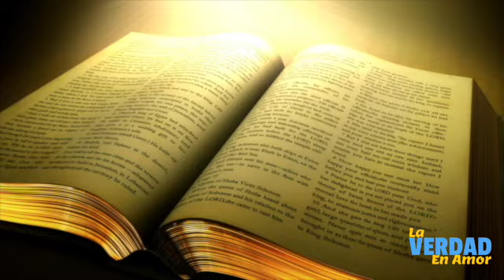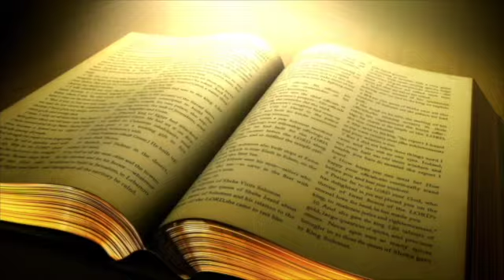Episodio #78:La Verdad en Amor:Conociendo a Jesús en el evangelio según Juan (10) por Willie A.